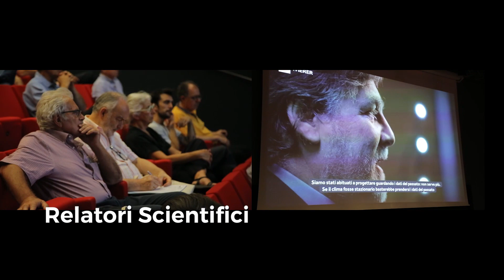Intervista a Fabio Sciarra - PONZIO - Torino 27 giugno 2023